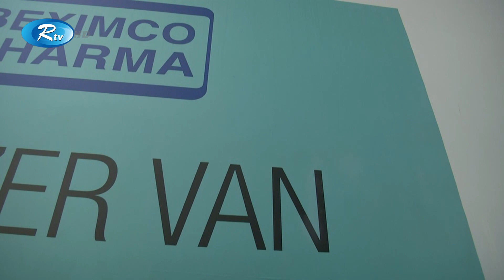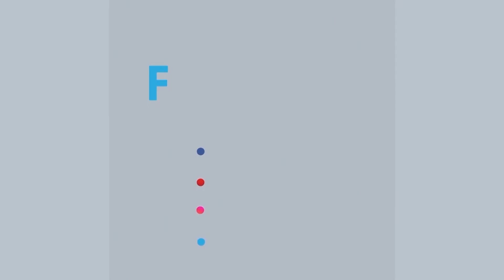করোনা টিকার ৫০ লাখ ডোজের প্রথম চালান দেশে, আরও আসবে আড়াই কোটি ডোজ | Corona Vaccine | Rtv News